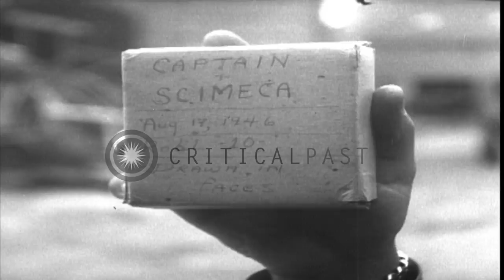A man gives money to a black market operator for selling a food package to him in...HD Stock Footage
A man gives money to a black market operator for selling a food package to him in Germany.

Activities of people on the streets in Germany a year after the end of World War II. Children on the streets. Boys gathered near the camera. People in a park. A couple with a pram walks in the park. The woman sits in the park. The man gives money to a black market operator for selling a food package to him. The black market operator walks away. Trees in the background Location: Germany. Date: August 17, 1946.

57,000+ broadcast-quality historic clips for immediate download.